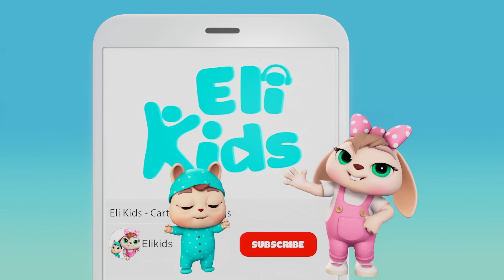Dinosaur Bus Song +More | Animal Vehicles | Eli Kids Nursery Rhymes